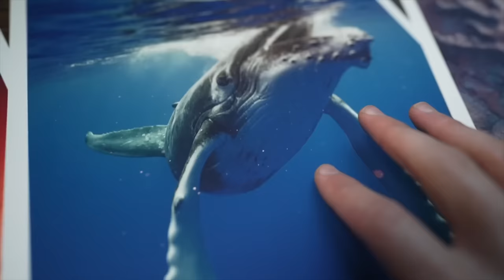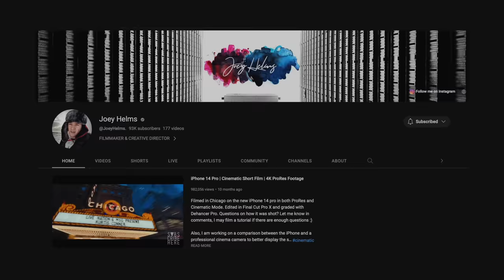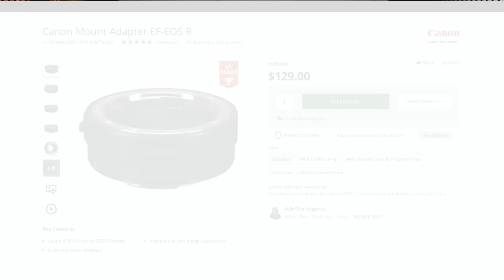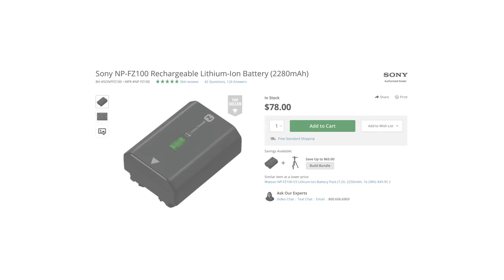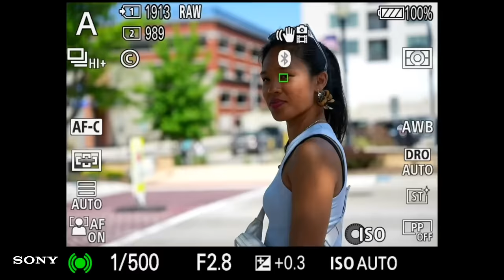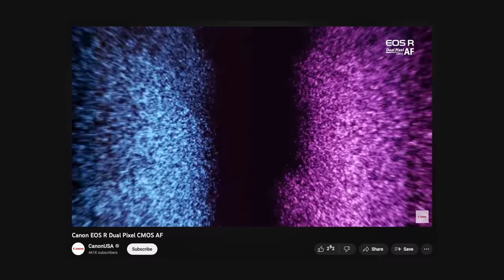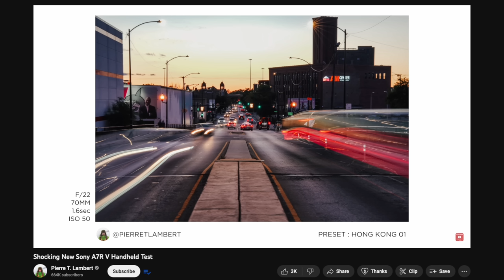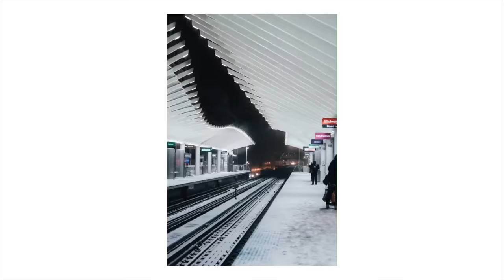CANON Vs. SONY In 2024 - Which one is BETTER?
00:00 Introduction to this comparison
01:10 How I've used both brands
01:55 Print your photos with a discount through Whitewall
02:48 Print tips for your photos
03:28 Part 1 Ergonomics Feel & Design
04:19 Camera body feel in hand
05:15 Lenses Design - why Sony wins
06:46 The Terrible thing with Canon RF for Lenses
08:23 Buttons on camera body
09:08 Connectivity
10:17 Batteries - Why one wins over
11:54 Durability of the Camera body
12:35 Weathersealing
13:57 Monitor & Viewfinder
14:55 AUTO FOCUS
17:48 AF Visualisation
18:33 Color Science
20:22 The Secret to Choose